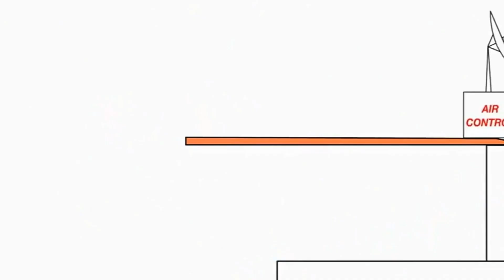28 декабря 2021 г.(1)